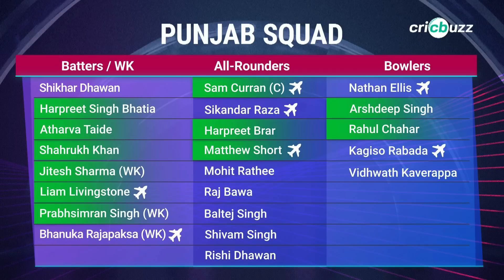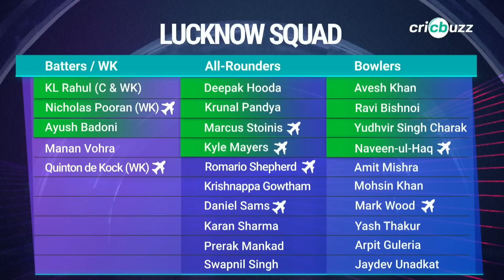Can PBKS make it two wins on the trot?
KL Rahul-led LSG will clash against a resurgent PBKS in Mohali. Who will get their fifth win of the season? Michael Vaughan & Pommie Mbangwa preview the tie, on Cricbuzz Live